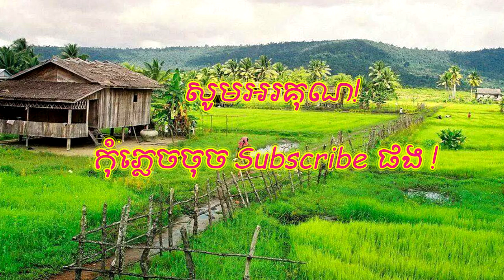រឿងព្រេងនិទាន មាយាស្រី Khmer Fairy Tale Story Mea Yea Srey Real Life Sorn 2019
សូមចុចលើពាក្យSubsribe និងរូបកណ្ដឹងដើម្បីទទួលបាននូវវីដេអូថ្មីមុនគេ សូមអរគុណ!